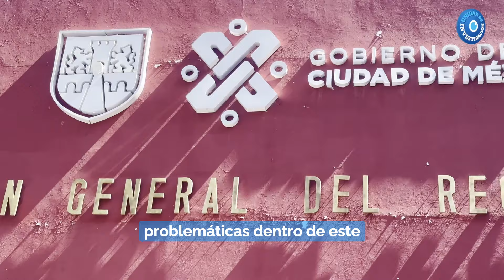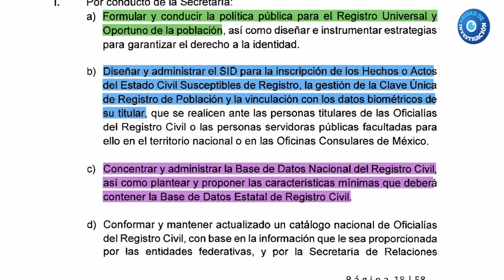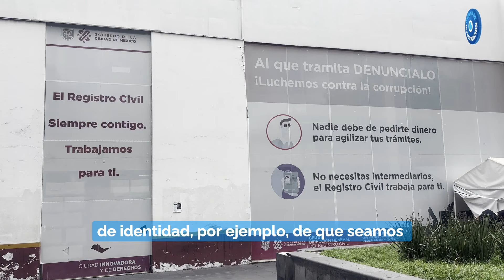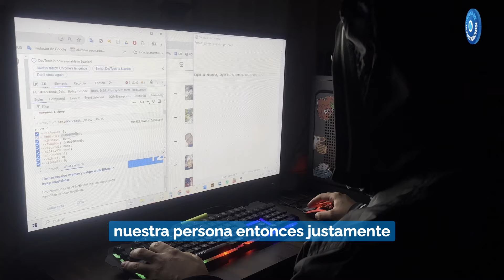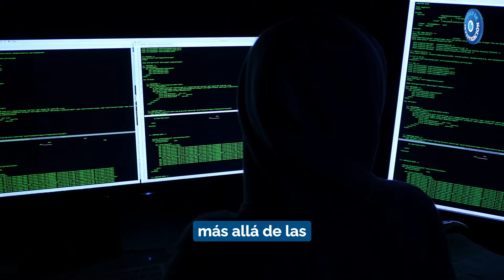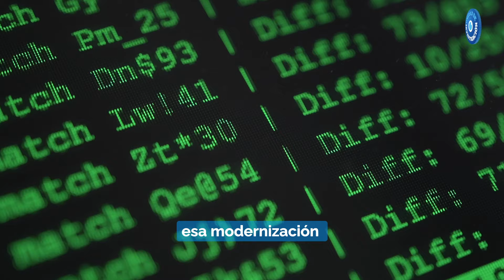Datos biométricos, vigilancia masiva y hackeos | Reporte Indigo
A través de la Ley General de Operación de los Registros Civiles, el Gobierno Federal busca resguardar toda la información personal de los mexicanos en una sola base de datos, incluidos sus biométricos, con el argumento de agilizar los trámites burocráticos, lo cual implica un gran riesgo ante la falta de ciberseguridad que posee el Estado, pues esta información se vuelve un objetivo extremadamente atractiva de robar para los hackers.